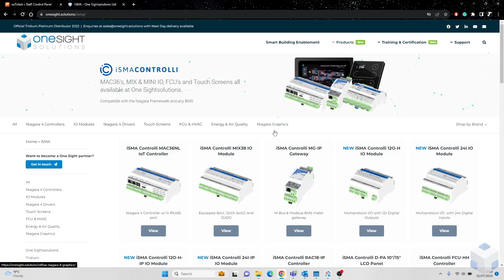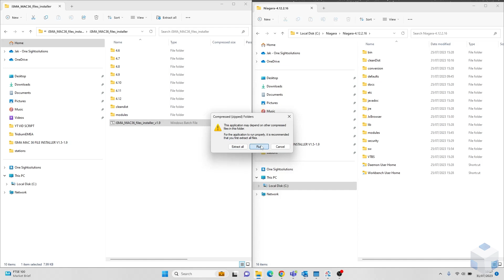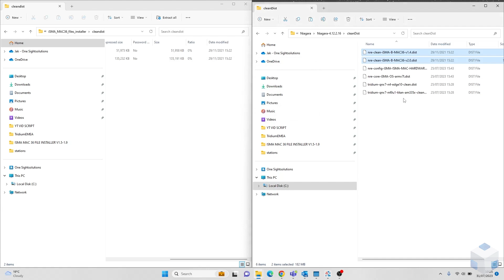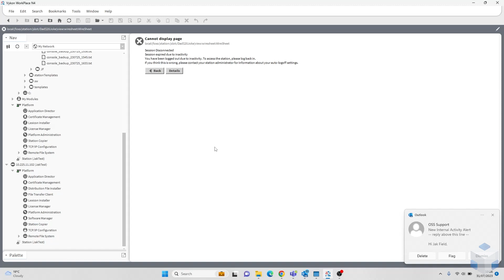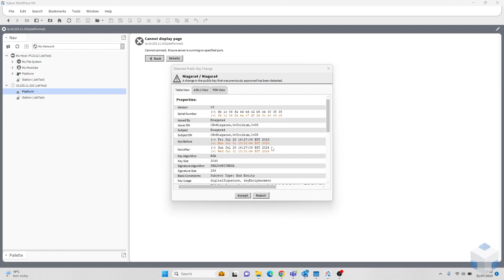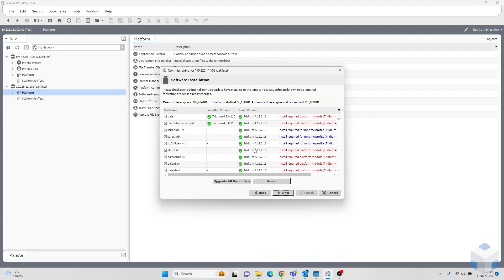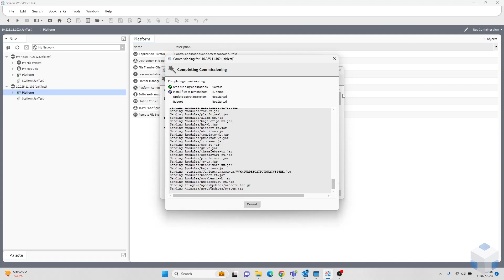HOW TO: Commission iSMA-B-MAC36 Controller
In this video one of our Technical Support Engineer, Jak, walks you through the simple steps in commissioning an iSMA Controlli MAC36 Controller. You can access the download file below in the description.

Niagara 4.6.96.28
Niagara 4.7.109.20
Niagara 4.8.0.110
Niagara 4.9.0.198 - Specific to installer v1.4
Niagara 4.9.1.30
Niagara 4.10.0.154 - Specific to installer v1.5
Niagara 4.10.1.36  - Specific to installer v1.7
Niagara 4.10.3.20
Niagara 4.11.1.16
Niagara 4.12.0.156 - Specific to installer v1.8
Niagara 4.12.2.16  - Specific to installer v1.9